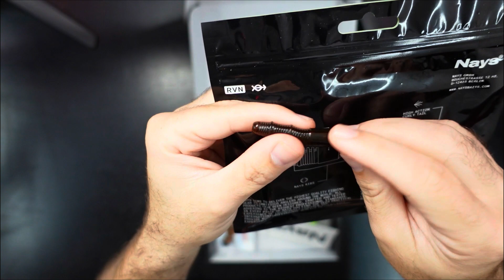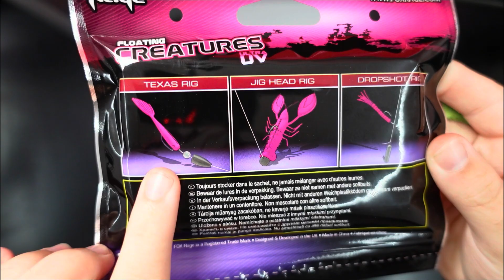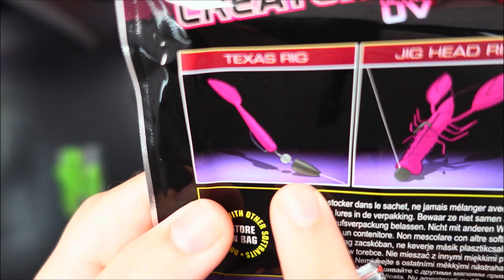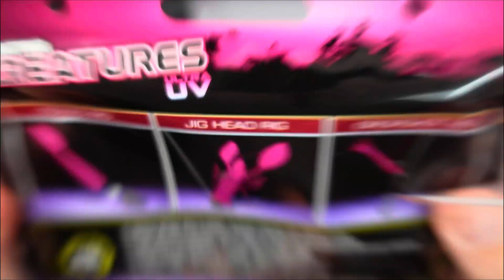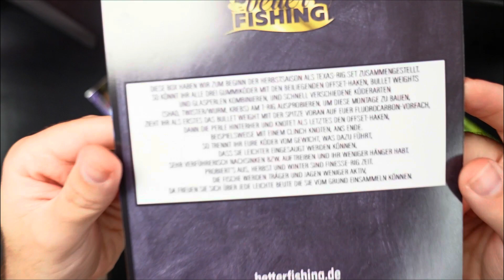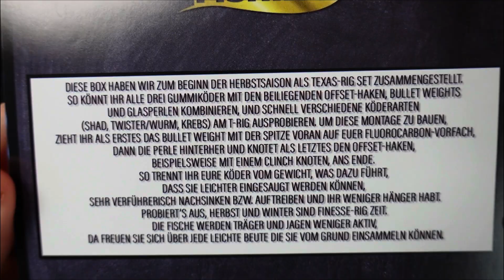Better Fishing Box Unboxing Ausgabe Nr. 23 Oktober 2022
Moingiorno,

in diesem Video stelle ich die 23. Ausgabe der Better Fishing Box von Joshi, Maxi, Viktor und David vor. Vielleicht hilft das Video bei der Kaufentscheidung. Ich bin dabei unvoreingenommen, neutral und werde dafür nicht bezahlt oder Sonstiges.

Mein verwendetes Zubehör für meine Videos:
Kameras=
- Sony ZV-1
- Iphone 13 Pro
- GoPro 7 Hero Black
Mirkofon= Rode
Videobearbeitung=
Apple MacBook Pro M1

Viel Spaß und eine stramme Schnur!

-Ich deklariere dieses Video als unbezahlte Werbung wegen Markennennung-